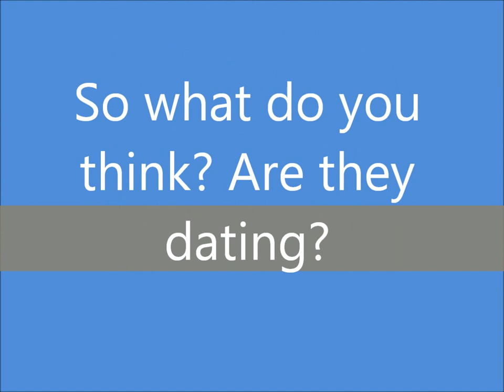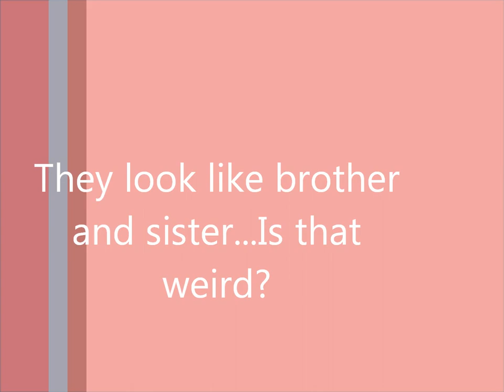Tom Daley and Kassidy Cook Dating?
Tom said there Just good friends?Do good friends hold hands and cuddle up to each other and kiss?